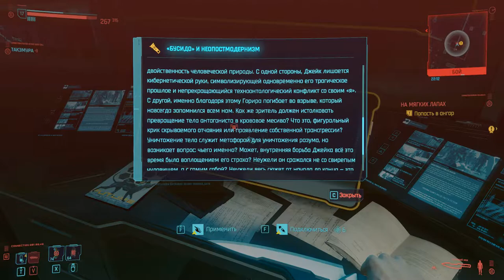Сопротивление бесполезно - Cyberpunk 2077 #20